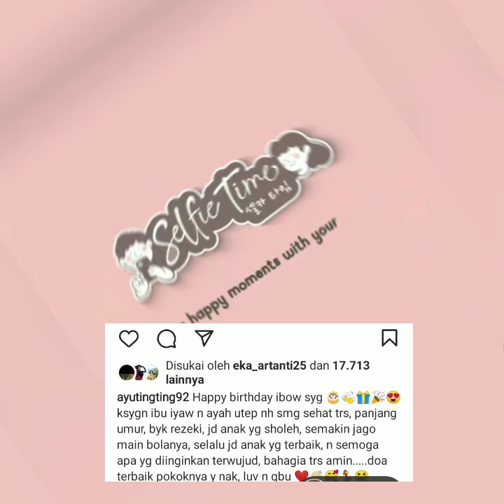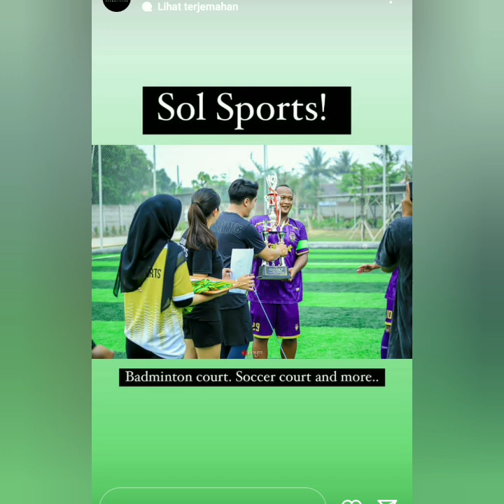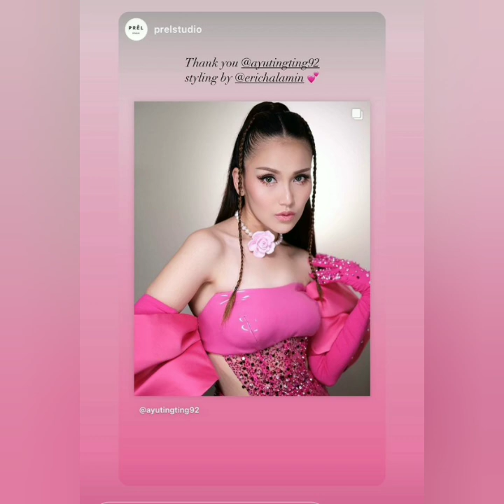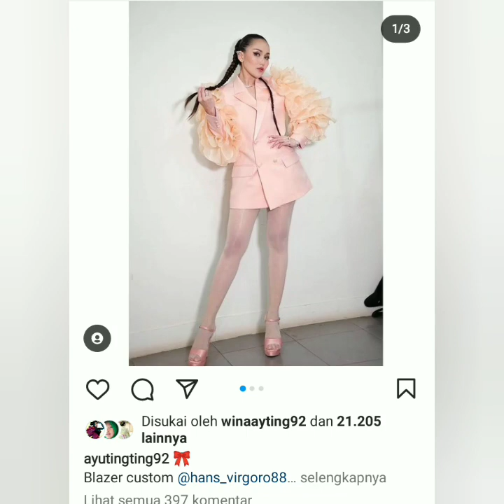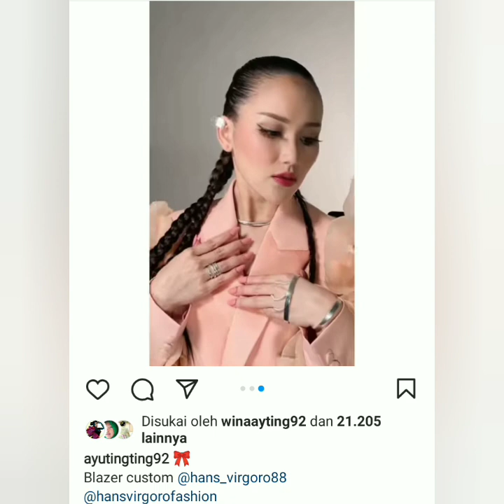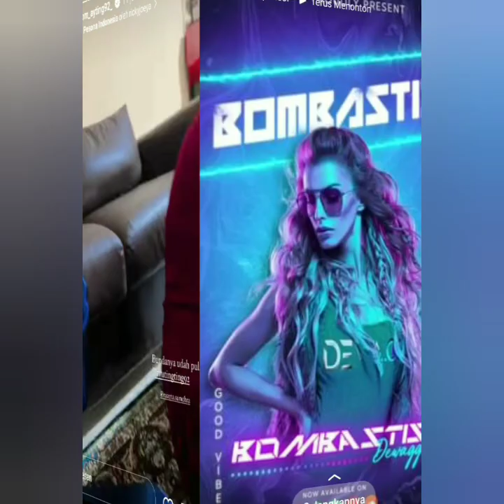3 KABAR TERBARU AYU TING-TING & BOY WILLIAM HARI INI SPESIAL COBA LIHAT INI